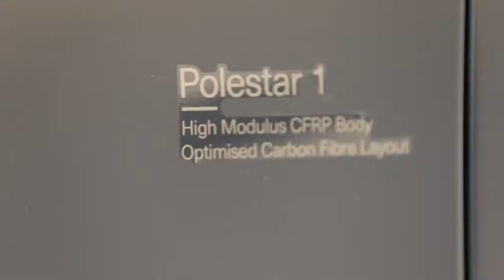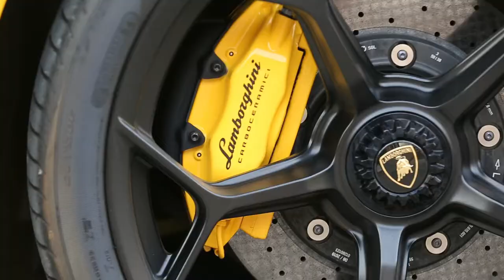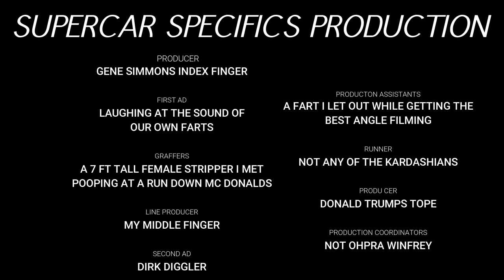STARTING THE SEASON WITH A MURCIELAGO LP640, Nismo 370 Burnout, Reviewing The Polestar 1 & AMG revs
REGUALR VLOGS - Every Monday Till the Season Is In Full Swing
SUPERCAR SNACKS - WEDENSDAY & FRIDAY To Allow Filming For The Big Vlogs LINKS BELOW For Watchfinder , Grand Touring Autos , & Supercar Specifics InstagraM